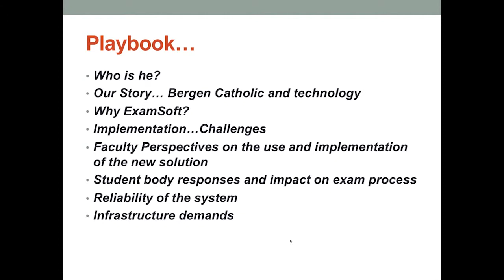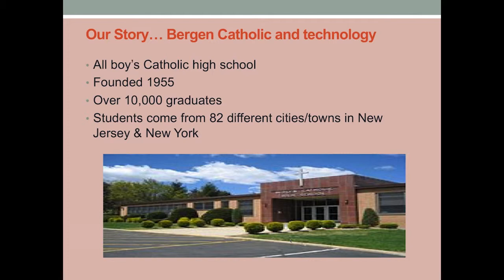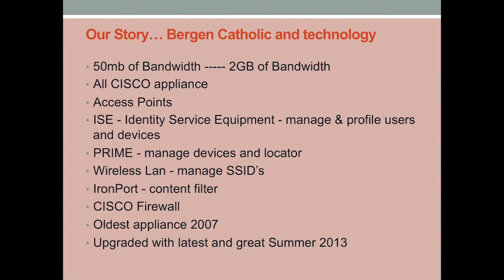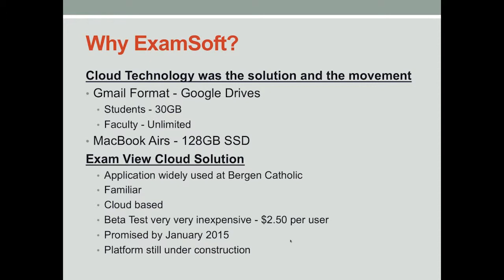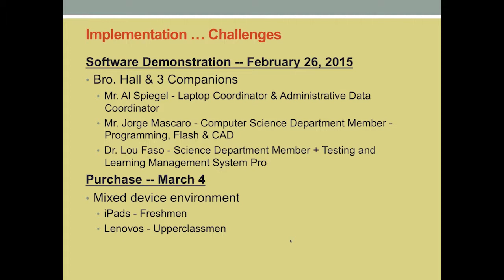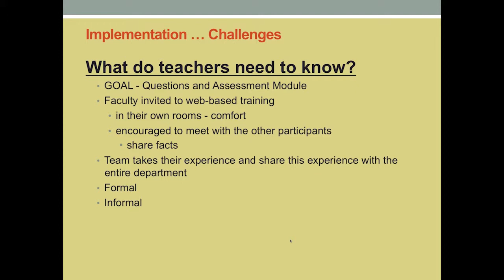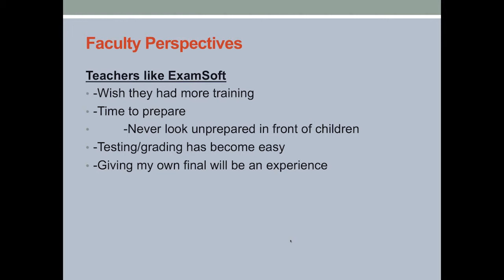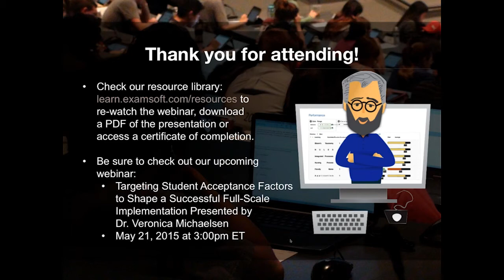Easy Path to Using Student iPads on Exam Day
Presented by Brother Christopher D. Hall, C.F.C., P.D. Vice President for Educational Technology at Bergen Catholic School

"Bro. Hall, I lost my connection during the exam!" "Bro. Hall, my laptop isn't charged!" Bergen Catholic High School has embraced technology in the classroom, but always struggled with whether to use laptops, or iPads. This webinar will provide insight into our efforts to streamline the entire exam process from the creation and delivery of the exam, to scoring and feedback. We will explore the reasons for the new direction (i.e. offline exam delivery on an iPad & cloud-based exam management), the steps to implementation and associated challenges, faculty perspectives on the use and implementation of the new solution, the student body response, and the overall impact on our exam process.  In addition, we will discuss how faculty are assessing student mastery of content and academic achievement, and our plans for the future. Finally, we will also review the reliability of the product and the appropriate infrastructure demands needed for implementation.